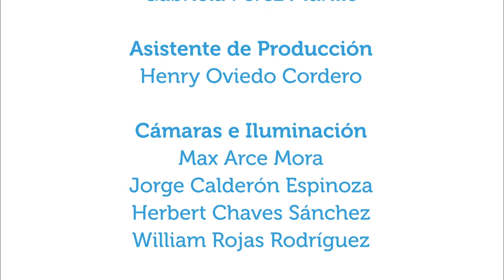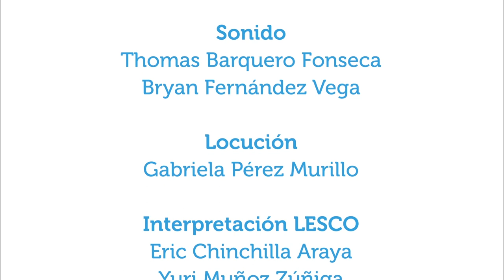Atención inicial de adicciones en familia.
19dic2018. La familia tiene un papel importante en detectar situaciones de adicción en sus miembros y de sobrepasarla, aunque también puede ser causa. En cualquier caso, es afectada directa.  En este capítulo, el psicólogo Francisco Chacón comenta algunos aspectos para tomar en cuenta en la detección inicial de una adicción.